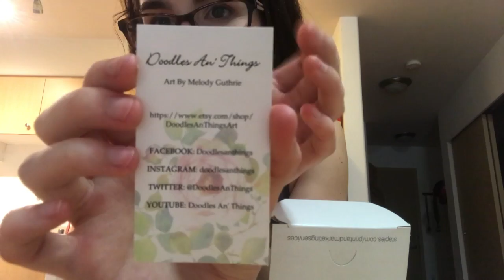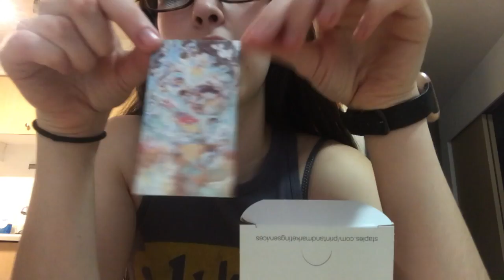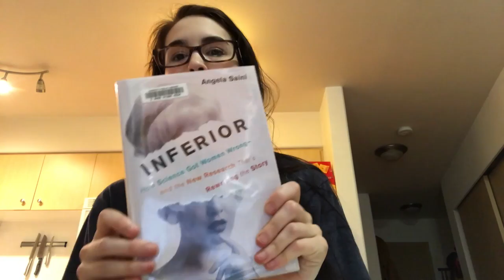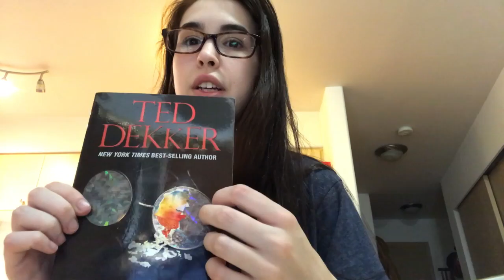Getting Stuff Fixed & Doing A Commission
Can't wait to see you guys net time from Cabo!